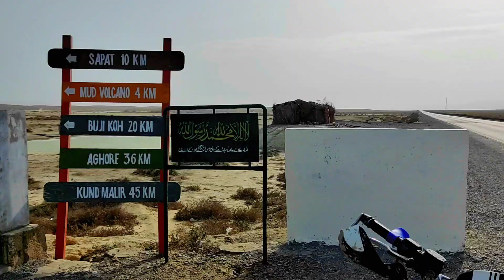hinglaj Mata Mandir To Chandargup | GS150SE | E# 3 V# 6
Hy Guys 🌸